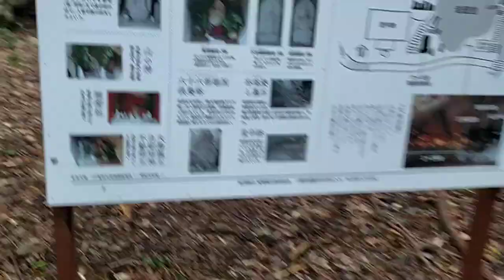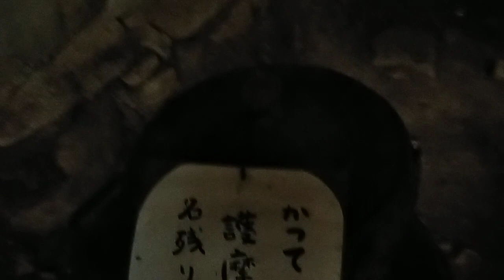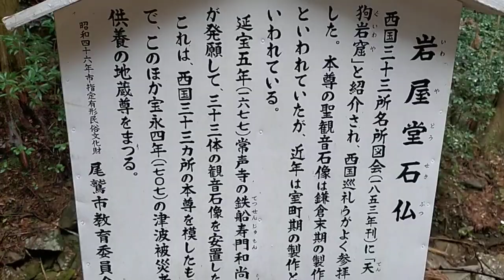熊野百景 石 岩屋堂2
熊野の小使いさん事ブーワン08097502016